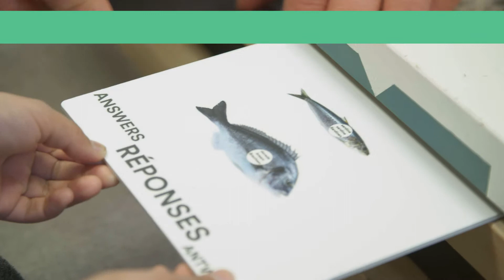Activités pour écoles au JuniorAcademy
Entre jeux pédagogiques et ateliers en cuisine, les élèves partent à la découverte d’aliments en préparant un menu qu’ils mangent ensemble.